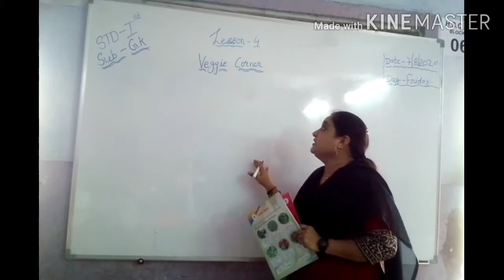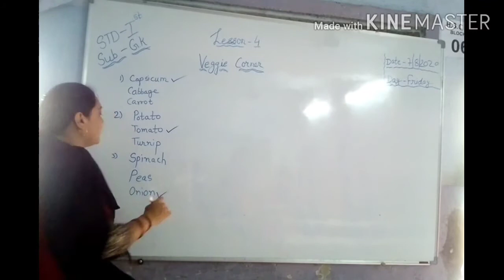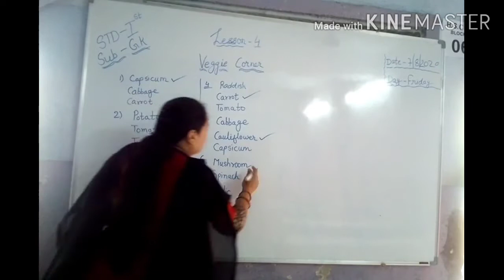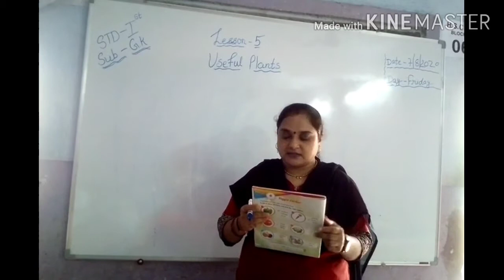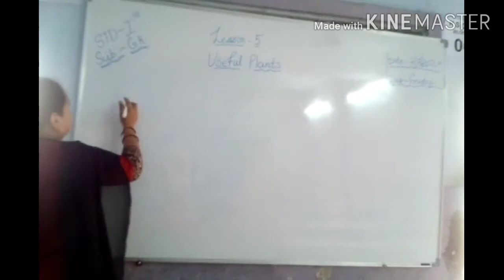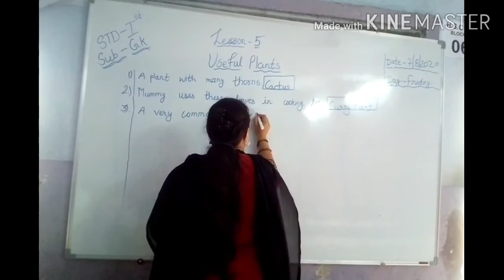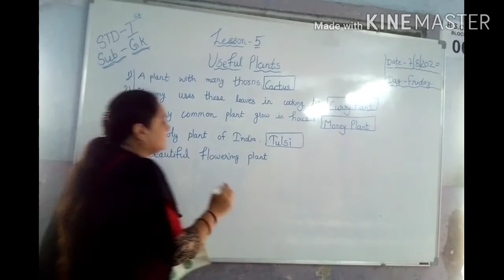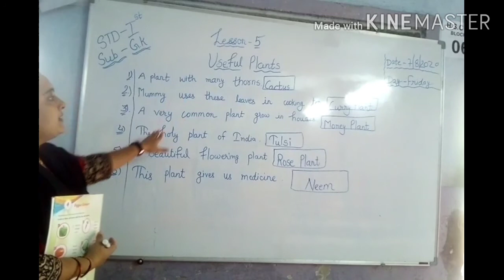CLASS 1 G K CHAPTER 5 USEFUL PLANTS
EDUCATIONAL CHANNEL
CLASS 1
SUBJECT G.K.
CHAPTER  5 USEFUL PLANTS

ADMISSION OPEN